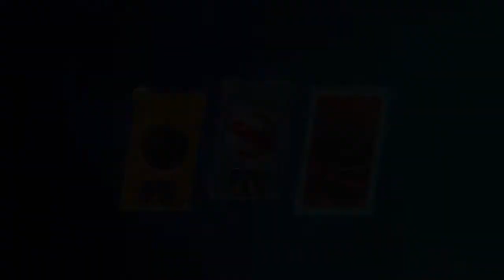NBA 2K Playgrounds 2 - Ep. 19: Custom Court (Feat. Wolf) / Versus Mode